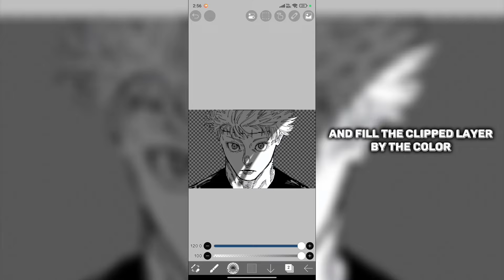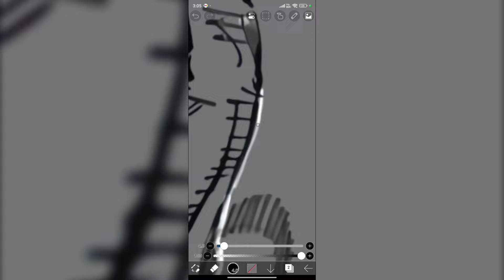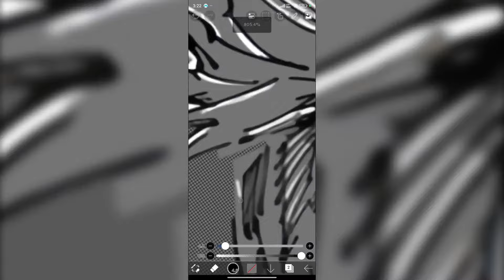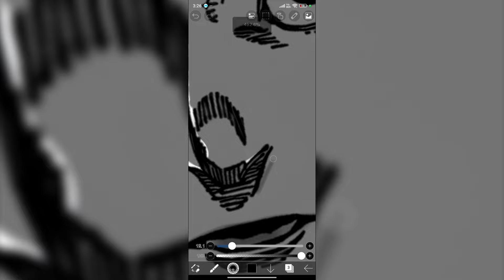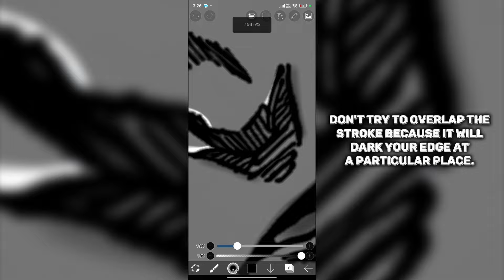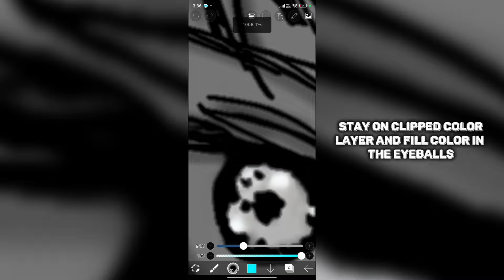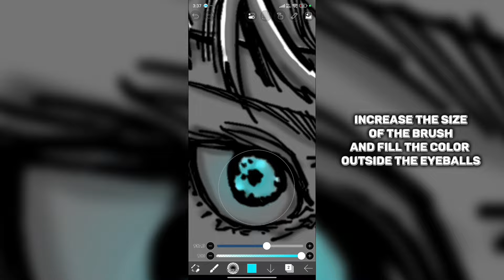Manga Composition Tutorial | Alight Motion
alight motion tutorial edit
alight motion tutorial anime
manga composition alight motion
manga composition
manga composition tutorial
manga tutorial alight motion
manga tutorial ibispaint
manga tutorial edit